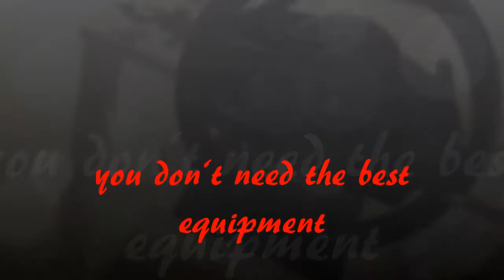SIMRACER [Assetto Corsa][PS4] Thrustmaster T150 TH8A T3PA